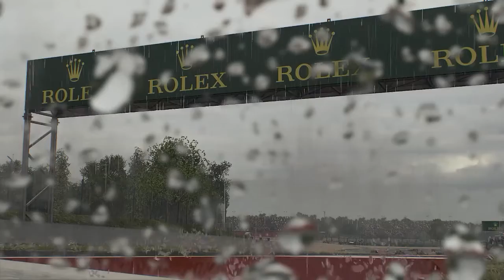F1 2015 , Barcelona , Rain , Very good gameplay, good AI, good handling. No bug, no crasch .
No help...And no setup :))

I5 2500 GTX770 G27+ Fanatec pedal.
Very good AI and handling ! No bug, no chrash ..